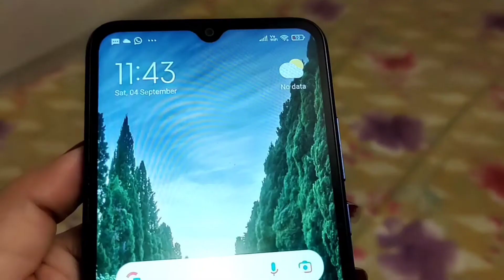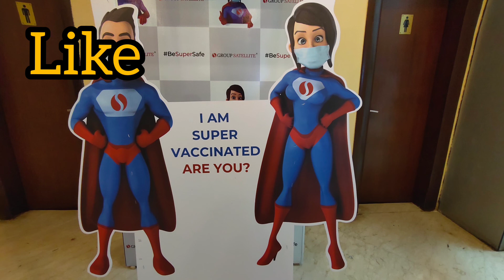Side effects of 2nd dose of Covishield vaccine | Getting vaccinated.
What are the side effects of 1st and 2nd dose of covishield vaccine?
Are side effects of 2nd dose worse than the 1st?